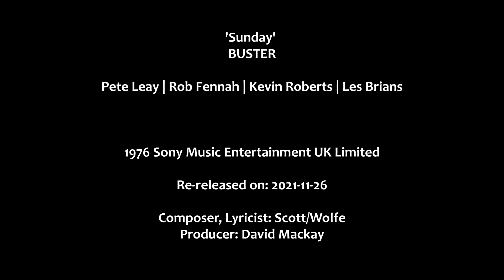Sunday (Buster)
Debut single 'Sunday' 1976 from the album 'BUSTER'